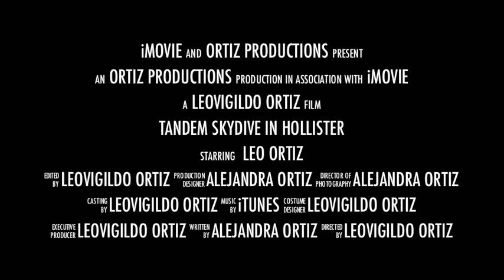Leo Skydive in Hollister.mov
Leo and Instructor Jeff doing a Tandem Skydive in Hollister, CA. Jun/15/2012